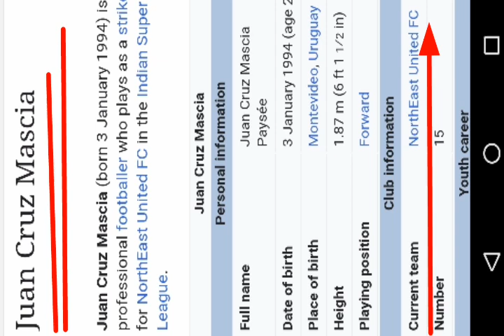NEU Fc का Hero आ गया|| देखो Video को|| New Player Signed By NEU Fc|| ISL Season 5|| By ALL UPDATE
Haa Frnds

Aa Gaya Hero Mere Taraf se

Hero NEU Fc juan cruz mascia

Wow Best Forward Player juan cruz mascia

To Dekhenge Kon Atcha Player hai 29 Sep Se

So Frnds

So Frnds Byy

NEU Fc Fan's Ko By See U next vdo.